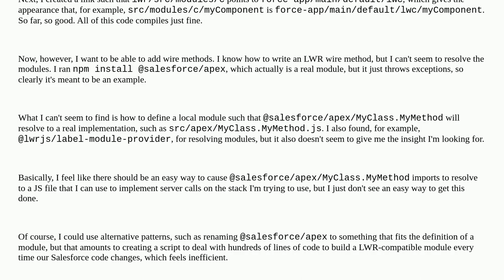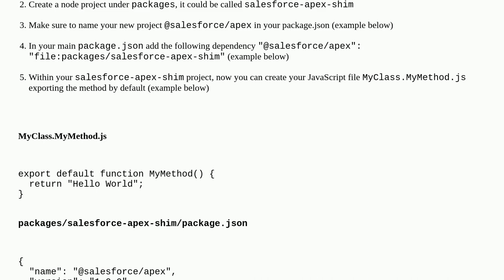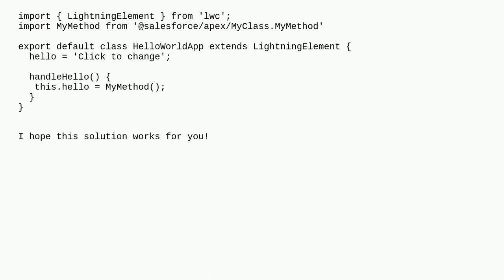Salesforce: How can we resolve @salesforce/apex modules in a standalone LWR?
How can we resolve @salesforce/apex modules in a standalone LWR?

A special thanks goes out to the awesome community

  javascript lightning-web-runtime